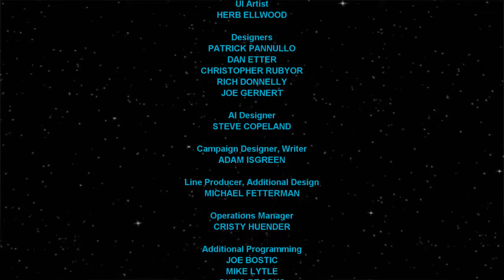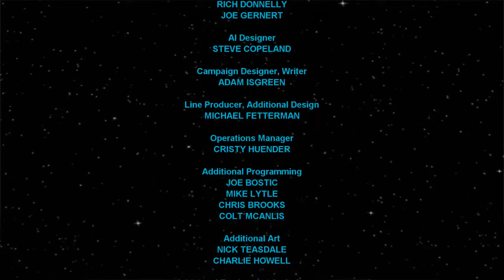StarWars Empire at War the end of the Reb story mission